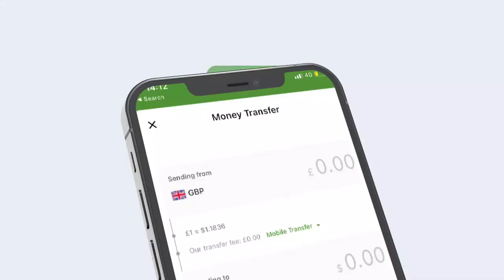Dagaaladda ka socda Dalka Suudaan oo ay ka dhasheen khasaaro kala duwa.